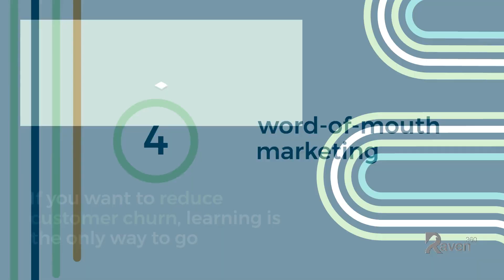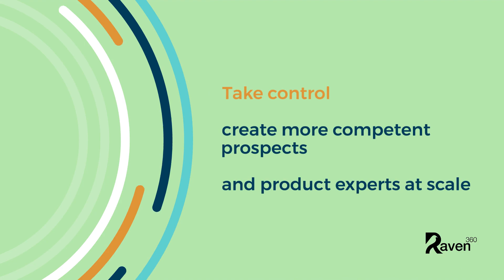Better Customer Onboarding to Reduce Churn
Did you know that 52% of B2B churn is due to poor onboarding and customer training? Learn how to take control and reduce churn, creating product experts at scale today.